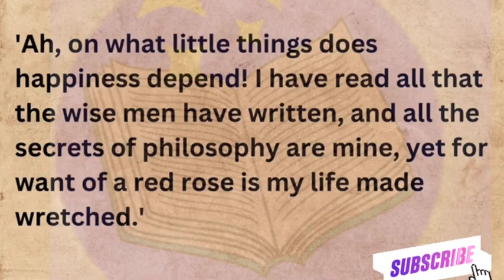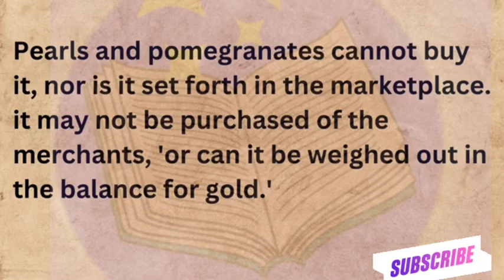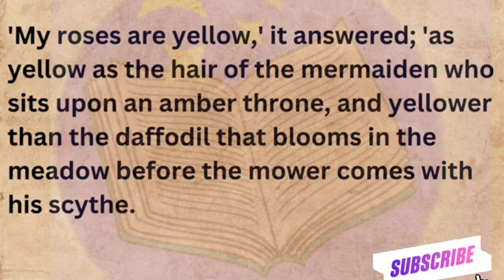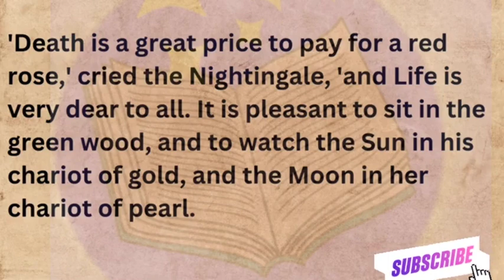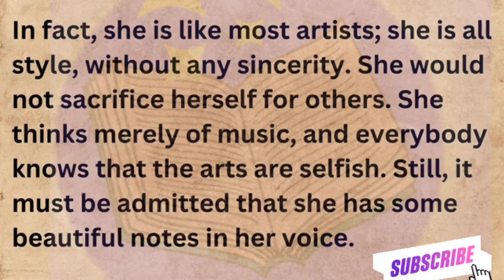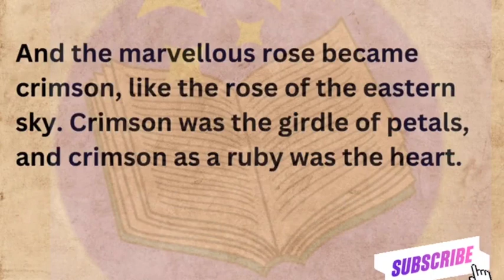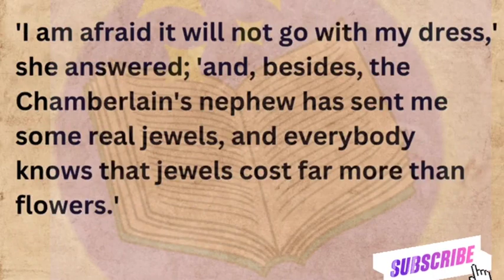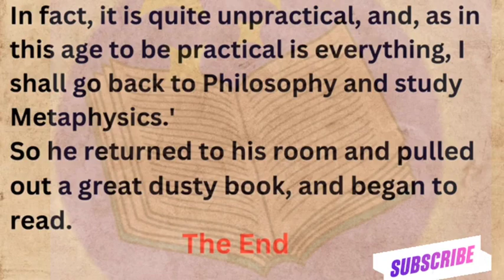Improve your English/the nightingale and the rose/level 0/freeaudiobooks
English Listening Practice | Story-the nightangle and the rose
 Rich Man,Poor Man| English Reading Practice
Netflix series
WOA STORY
CIAO stories
Learn English happily
Podcast story
English story
english stories
story english
story
learn english
english fairy tales
learning english
learn english through stories
study english
english listening
Pronunciation practice